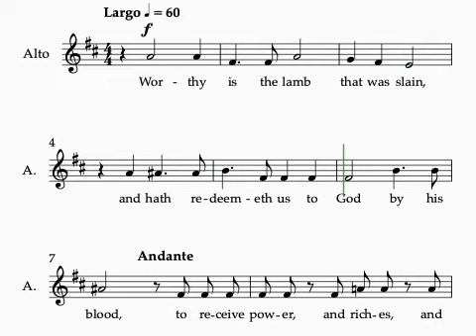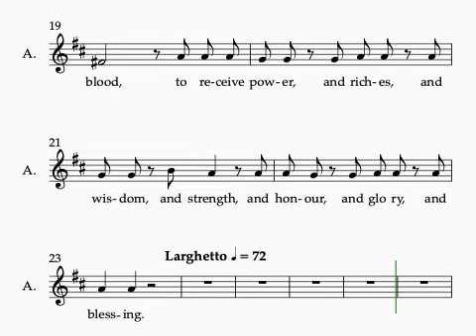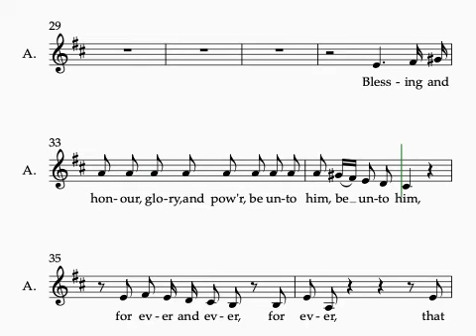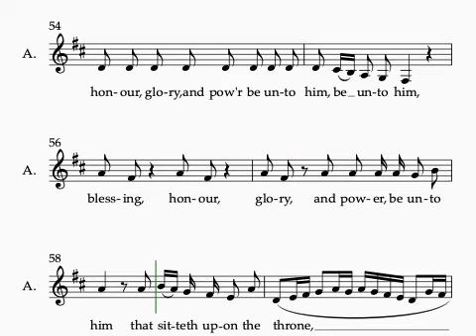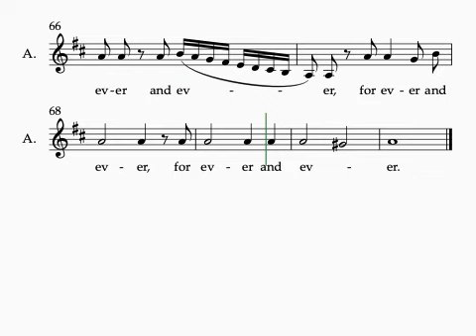Händel Messiah #53 Worthy is the Lamb 1 staff alto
Händel Messiah
Part 2
Movement 53 - Worthy Is The Lamb
1 staff
Alto
Piano accompaniment